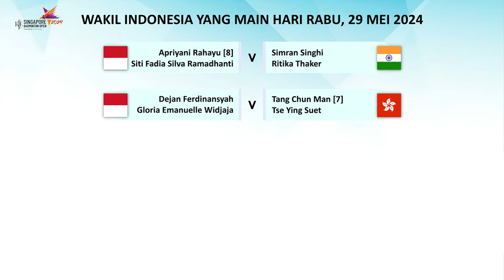Jadwal Babak 32 Besar Singapore Open 2024 Day 1. Besok Pukul 09:00 WIB Live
Jadwal Babak 32 Besar KFF Singapore Badminton Open 2024 Day 1. Besok Pukul 09:00 WIB Live